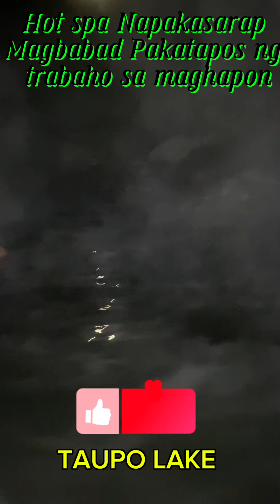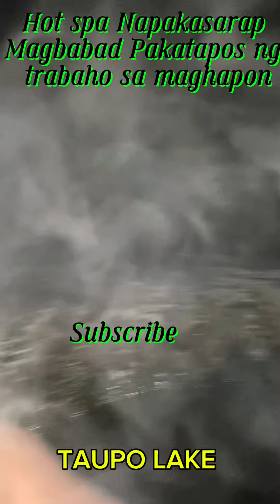Lake hot spring/@Simple-080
Napakasarap magbabad sa mainit na tubig
Nakakaalis ng sakit sa Balak
Pamapaputi
Relaxation
Pantanggal lamig sa katawan